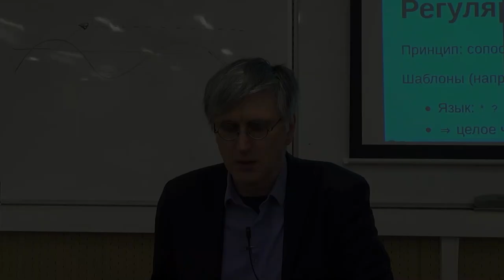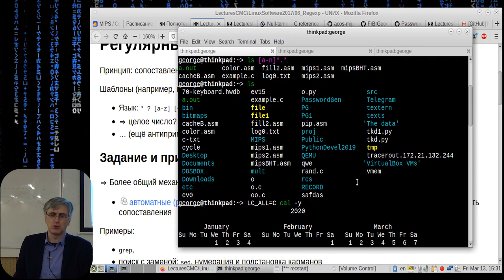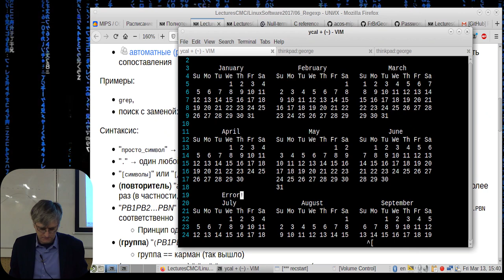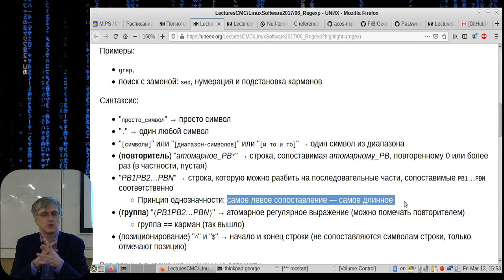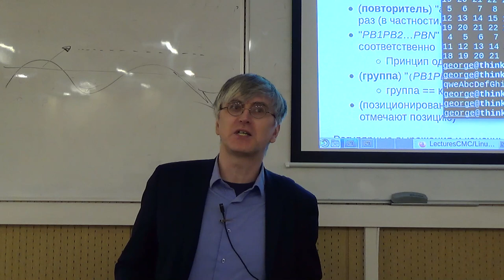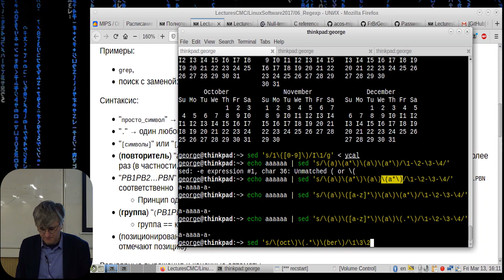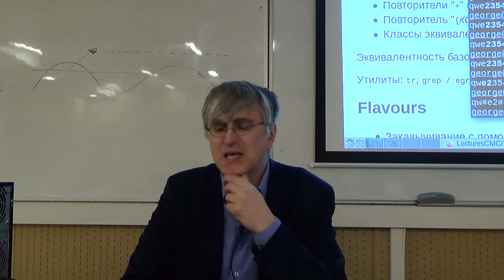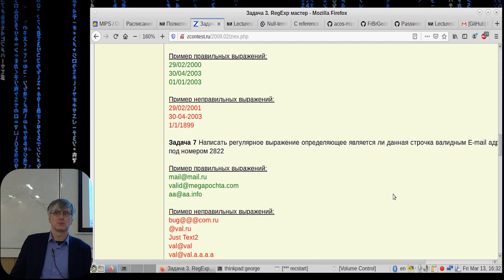[UNИX] HSE - ProgrammingOS - 15: Regular Expressions